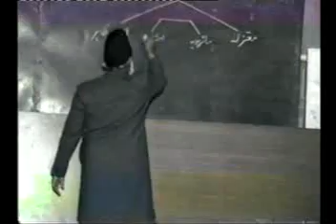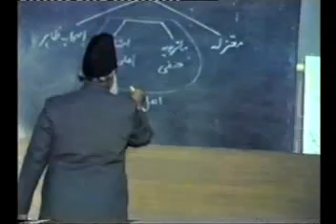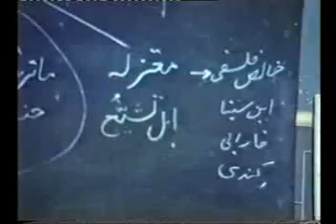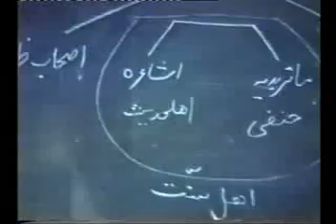12/25- Nazryati Refresher Course (Tanzeem e Islami) Lecture 09 Part 4/4 By Dr. Israr Ahmed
In this Series of Lecture called Refresher Course
Bani e Tanzeem e Islami Dr. Israr Ahmed r.a explained the basic beliefs of Islam and also explained many of his books to the audience, books like Dawat e Rujoo Ilal Quran and Other important books which help to understand clearly the Basic Beliefs and Teachings of Islam.